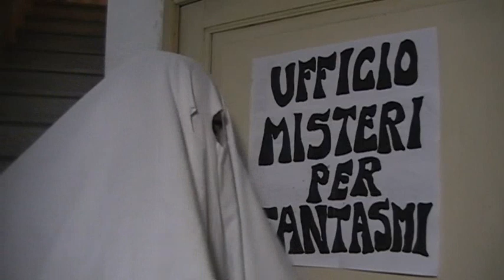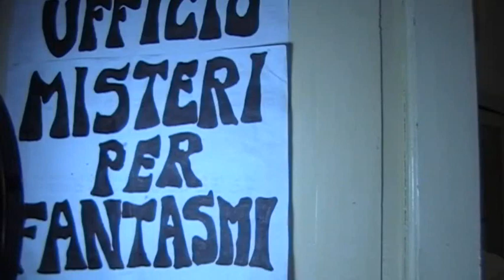Raner comic - Speciale Halloween 4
Tornano le spiritosaggini sugli spiriti spiritosi.